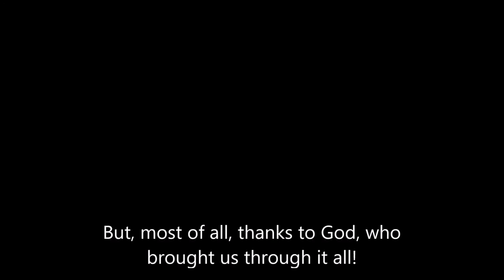Club H2O canoe trip movie wmv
Our 55 mile canoe trip with Club H2O